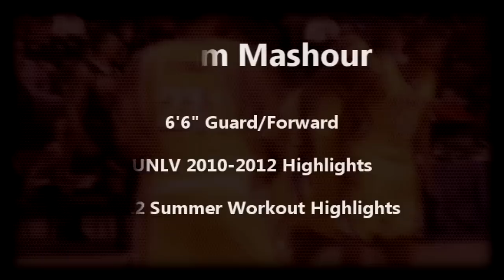Karam Mashour Highlight Video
Karam Mashour - 6'6" Wing/Forward
Highlights from UNLV 2010-11 and 2011-12 Seasons PLUS Offseason Workout Highlights